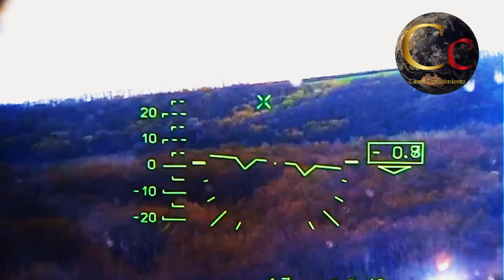EEUU en ALERTA tras Caer un SEAHAWK en la Frontera con MÉXICO